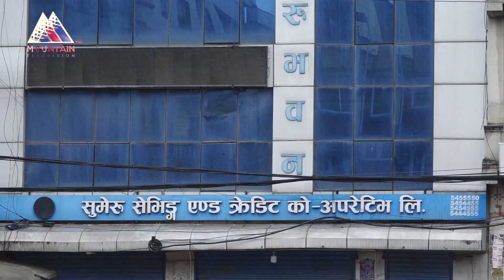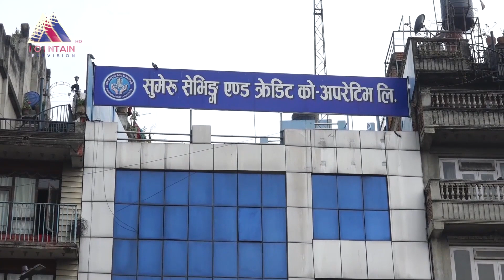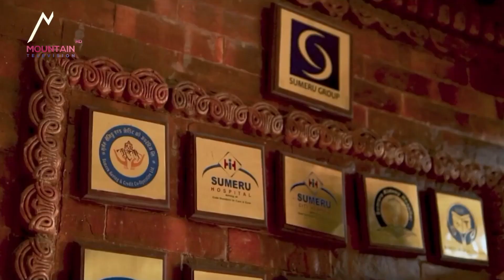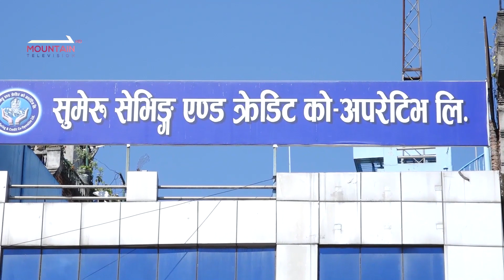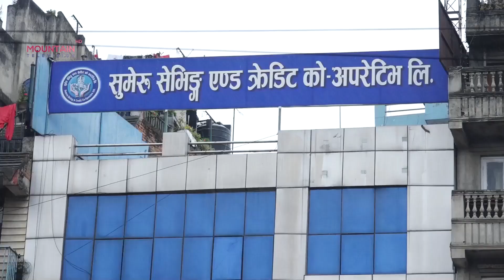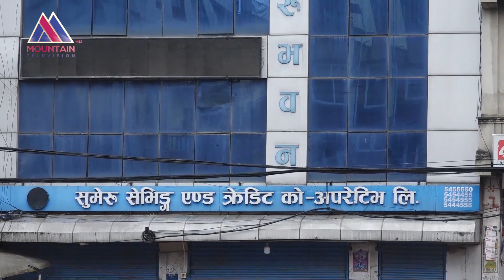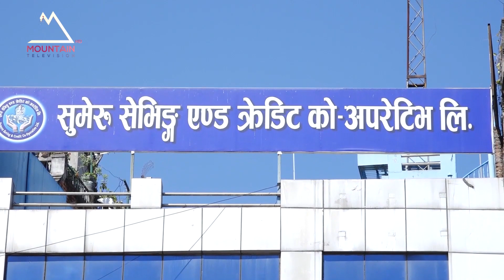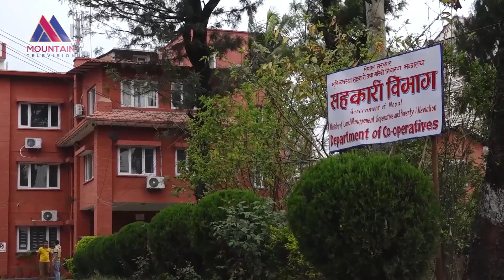सुमेरु डुबाएर अरबौंको मालिक बनेका भरत महर्जन || Mission News